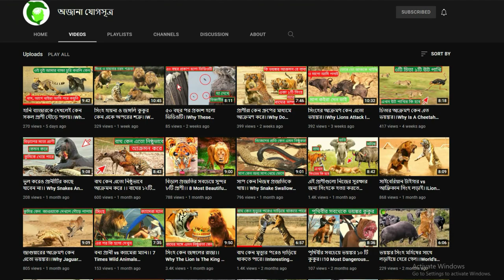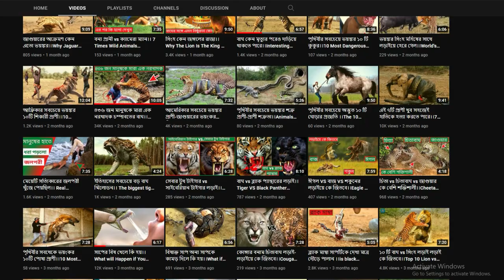মাকে হত্যা করে সন্তানকে নিয়ে যাচ্ছে সিংহি।।This Is How Lioness Save A Baboon Life In Bangla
প্রাণীজগৎ সৃষ্টিকর্তার সবচেয়ে অজানা স্থান। স্থানে মনে কিছু প্রাণী রয়েছে যাদের সম্পর্কে আমরা বছরের পর বছর জানার পরেও তাদের ব্যবহার সম্পর্কে আমরা এখন পর্যন্ত সম্পূর্ণ ভবেই অজান। আজকের এই ভিডিওর মাধ্যমে এমনই দুটি ঘটনা আমরা আপনাদের দেখাবো যা দেখে আপনার রীতিমত অবাক হতে বাধ্য হবেন যে আসলে প্রাণীদের ব্যবহারে মনটা কি করে হতে পারে। ভিডিওটিতে থাকছে মাকে হত্যা করে সিংহ তার বাচ্চাকে নিয়ে যাচ্ছে। আপনার আরো দেখতে পাবেন সিংহি কি করে বাবর এর বাচ্চাকে রক্ষা করল। অন্যদিকে আরো থাকবে চিত্রা কি করে ভবনের বাচ্চাকে সুরক্ষিত রাখল। আশাকরি ভিডিওটি অবশ্যই শেষ পর্যন্ত দেখবেন